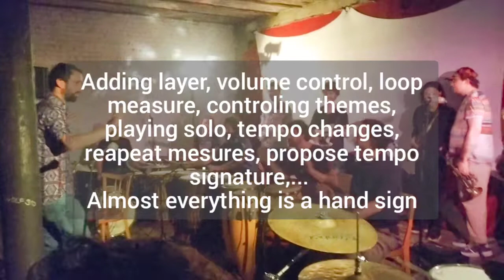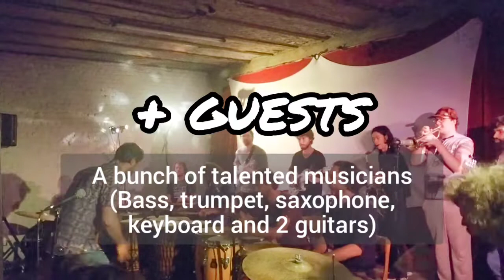8 min of signed Music Improv feat Sysmo & Friends & Santiago Vazquez (Ritmo con señas)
featuring
Sysmo (Drums and percu band who play signed improv)